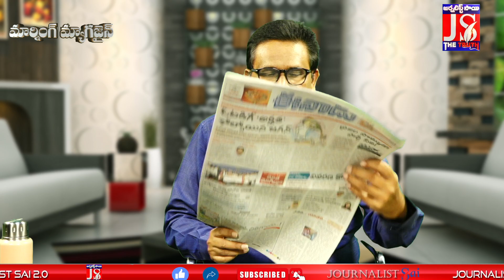జగన్ ప్రసంగం వినకుండా జంప్